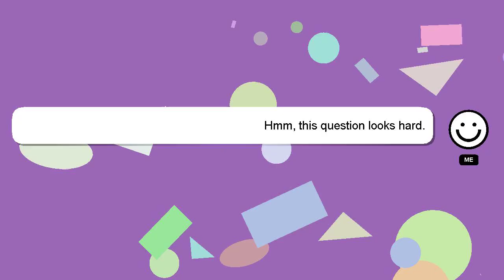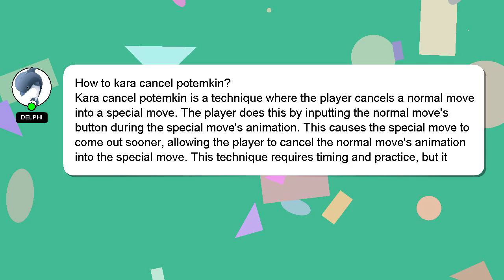How to kara cancel potemkin?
A brief introduction of myself, Hey there, I am Delphi, pleased to make your acquaintance. I can help you find the answers you are looking for. - How to kara cancel potemkin?

I am available to answer your more detailed queries via comments or chat. Providing an answer will be acknowledged and appreciated with a 'heart' from me.

*2 What we are experimenting :*